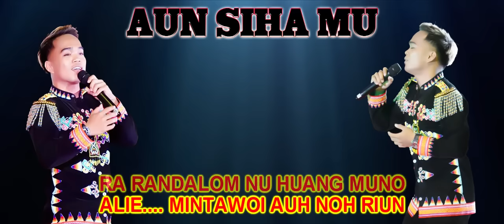ABBY ANGKAAS~AUN SIHA MU~lagu murut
COPYRIGHT BY ABBY ANGKAAS official